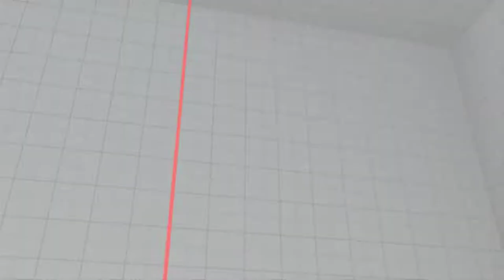Street Fighter V 2017 09 09 13 39 11 05